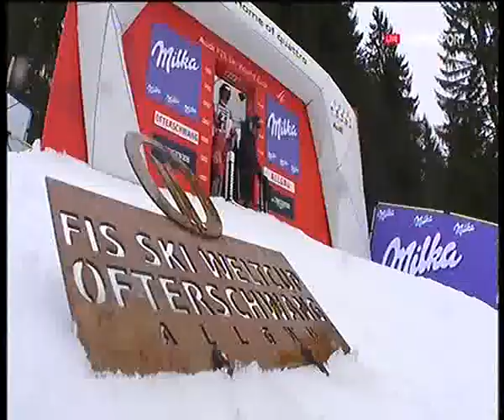Maren Skjoeld Norway Audi Fis Alphine Ski World Cup Ofterschwang Germany